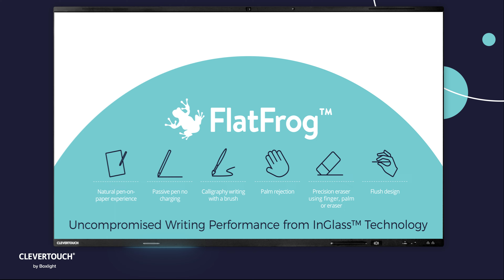UX Pro Edge | Launch | Clevertouch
With uncompromised writing performance, an integrated Sony 120º view top-mounted camera, and groundbreaking FlatFrog InGlass™ edge-to-edge technology, the UX Pro Edge is at the forefront of innovation.